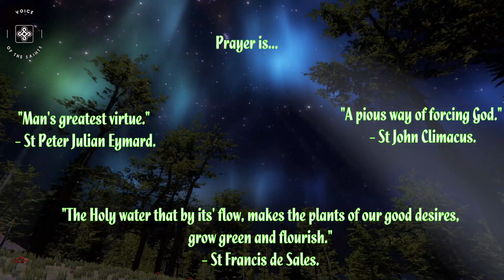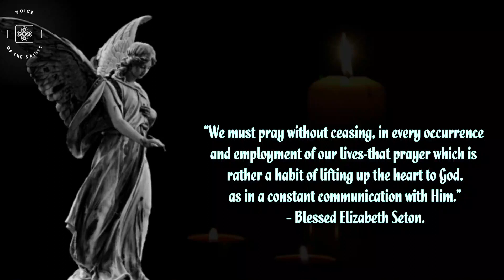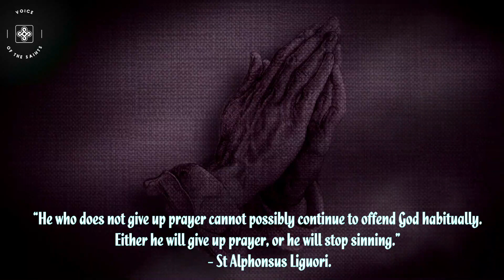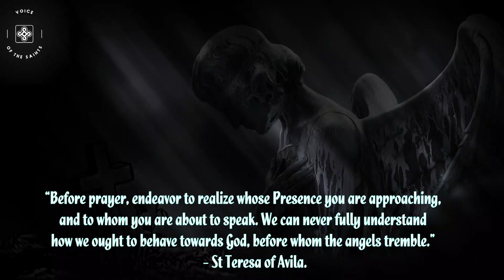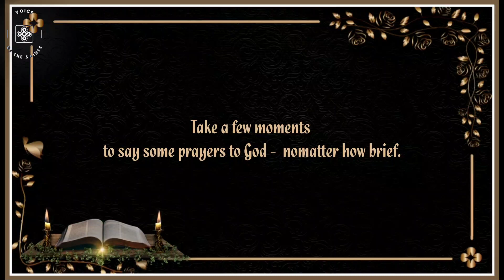Prayer; What does it mean?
In preparation for the 2025 Jubilee Year ‘Pilgrims of Hope’, 2024 has been designated a Year of Prayer by the Holy Father, Pope Francis.

In the light of this, the Saints guide us on what it means to pray, how to pray, when to pray, where to pray, and why we should pray always without ceasing  as the Holy Scriptures encourages us.

spare some minutes to watch this video to better uncover the mysteries of prayer.

however, if you prefer to read , below are what some quotes by the saints on prayers:
"Prayer is an aspiration of the heart, It is a simple glance directed towards heaven, it is a cry of gratitude and love in the midst of trial as well as joy; finally, it is something great, supernatural, which expands my soul and unites me to Jesus." – St. Thérèse of Lisieux.
Prayer is...
- A manifestation of Divine glory. – St John of Damascus.
- A treasure. – St Alphonsus Liguori
- The key to Heaven. – St Augustine.
- Man's greatest virtue. – St Peter Julian Eymard.
- A pious way of forcing God. – St John Climacus.
- The bridge over temptations, and the death of sadness and the token of future glory. – St John Climacus.
"The Holy water that by its flow makes the plants of our good desires grow green and flourish." – St Francis de Sales.
"A wine which makes glad the heart of man." – St Bernard.
"An importunity which becomes our opportunity." – St Jerome.
"An uplifting of the heart; a cry of gratitude and love." – St Thérèse of Lisieux.
"As our body cannot live without nourishment, so our soul cannot spiritually be kept alive without prayer." – St Augustine.
"By prayer, man gives God the greatest glory possible." – St Peter Julian Eymard.
"Prayer ascends and mercy descends. High as are the heavens and low as is the earth, God hears the voice of man." – St Augustine.
"The prayer of a humble soul penetrates the heavens and presents itself before the throne of God and does not leave without God's looking on it and hearing it." – St Alphonsus Liguori.
"It is on humble souls that God pours down His fullest light and grace. He teaches them what scholars cannot learn, and mysteries that the wisest cannot solve He can make plain to them." – St Vincent de Paul.
"We must pray without ceasing, in every occurrence and employment of our lives-that prayer which is rather a habit of lifting up the heart to God as in a constant communication with Him." – Blessed Elizabeth Seton.
"Pray as though everything depended on God, work as though everything depended on you." – St. Augustine.
"Virtues are formed by prayer. Prayer preserves temperance, prayer suppresses anger, prayer prevents emotions of pride and envy. Prayer draws into the soul the Holy Ghost, and raises man to Heaven." – St Ephraem.
"When prayer is poured forth, sins are covered." – St Ambrose.
"Faith believes, hope prays, and charity begs in order to give to others. Humility of heart forms the prayer, confidence speaks it, and perseverance triumphs over God Himself." – St Peter Julian Eymard.
"Spiritual joy arises from purity of the heart and per- severance in prayer." – St Francis of Assisi.
"He who does not give up prayer cannot possibly continue to offend God habitually. Either he will give up prayer, or he will stop sinning." – St Alphonsus Liguori.
"When you have asked the Holy Spirit to help you pray well, put yourself for a moment in the presence of God." – St Louis de Montfort.
"Before prayer, endeavor to realize whose Presence you are approaching, and to whom you are about to speak. We can never fully understand how we ought to behave towards God, before whom the angels tremble." – St Teresa of Avila.
"Prayer ought to be short and pure, unless it be prolonged by the inspiration of Divine grace." – St Benedict
"God is more anxious to bestow His blessings on us than we are to receive them." – St Augustine.
"God wishes to be asked, He wishes to be forced, He wishes, in a certain manner, to be overcome by our prayer." – St Gregory the Great.
"He would not urge us to ask, unless He were willing to give." – St Augustine.
"The devil strains every nerve to secure the souls which belong to Christ. We should not grudge our toil in wresting them from Satan, and giving them back to God." – St Sebastian.
"He causes his prayers to be of more avail to himself, who offers them also for others." –  St Gregory the Great
"If we would be saved and become Saints, we ought always to stand at the gates of the Divine mercy to beg and pray for, as an alms, all that we need." – St Alphonsus Liguori.
"It is simply impossible to lead, without the aid of prayer, a virtuous life." – St John Chrysostom.
"Let us ask our Lord to work in us and through us, and let us do our utmost to draw Him down into our hearts, for He Himself has said: 'Without Me you can do nothing.'"
  – St Madeleine Sophie Barat.